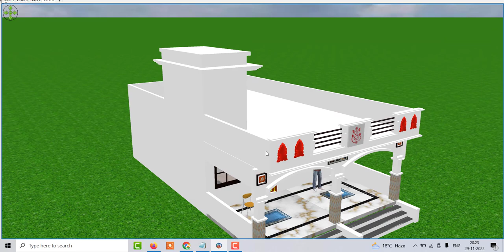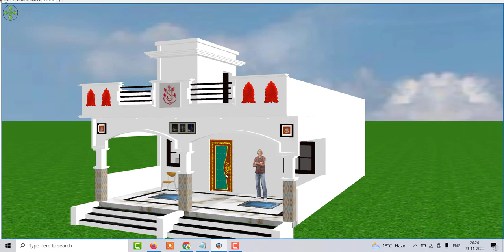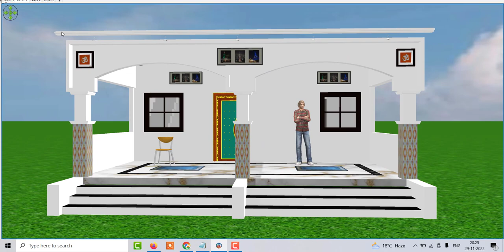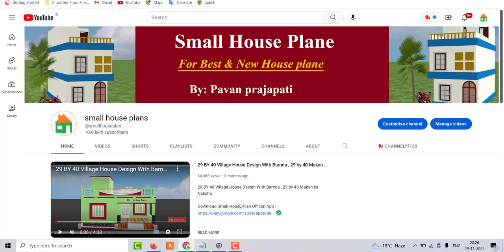Low Budget House Design , Village House Design